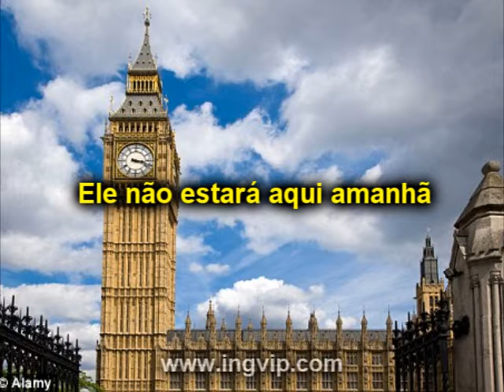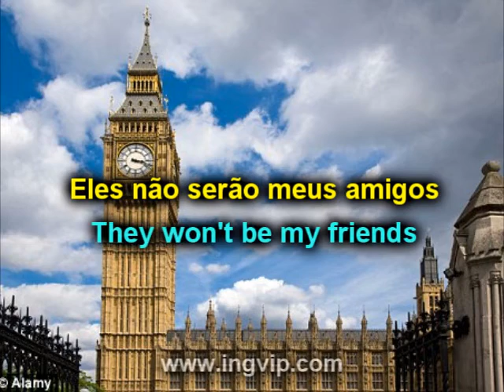Verbo to be Futuro - Treinamento de construção de frases